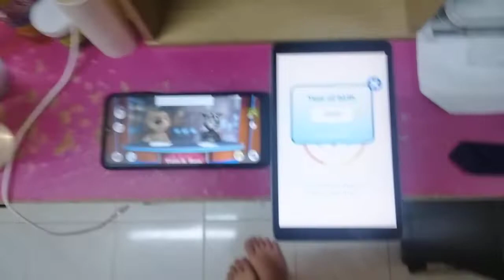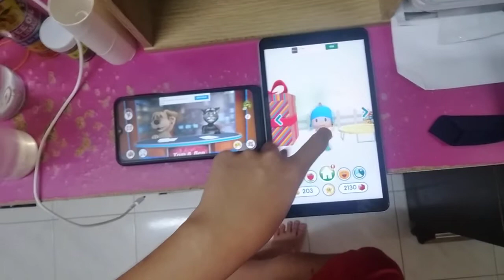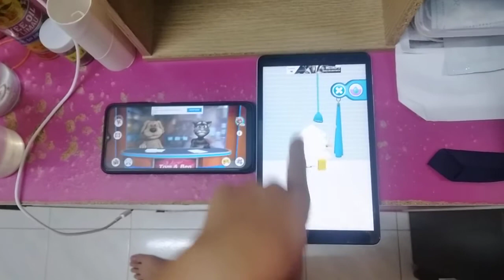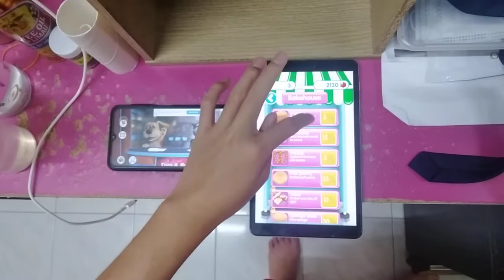Talking News & Talking Pocoyo 2 Echo 3758